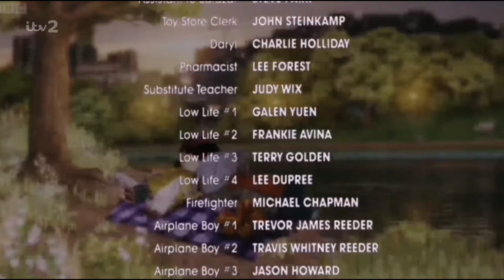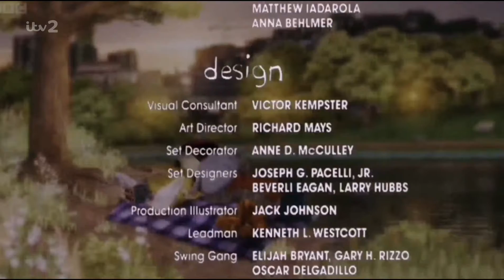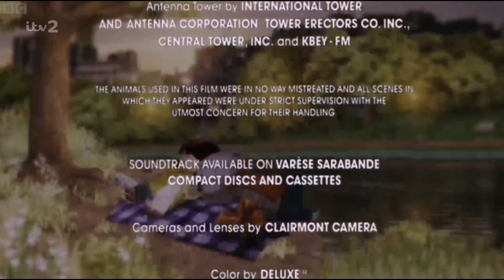9 September 2021